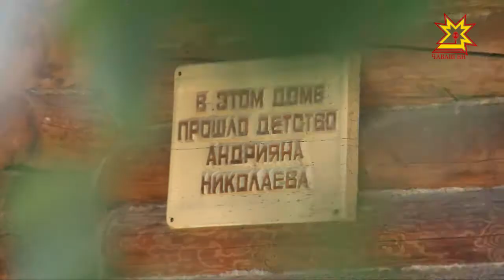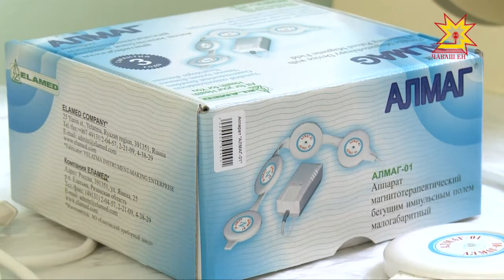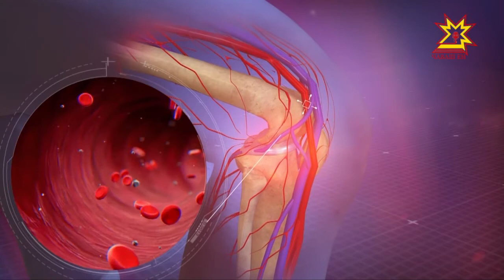Республика 14.12.2017 на чувашском языке. Вечерний выпуск